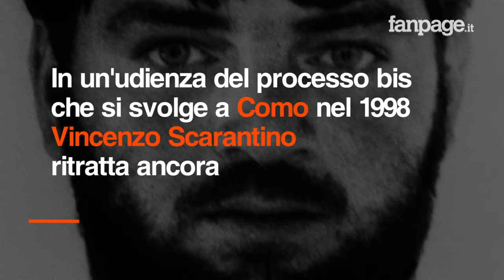Strage via D'Amelio, Fiammetta Borsellino: "25 anni di buchi neri. Un Paese senza verità"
A 25 anni dal 19 luglio 1992, Fiammetta Borsellino, la figlia minore del magistrato Paolo Borsellino, parla in esclusiva ai microfoni di Fanpage.it in un'intervista a Sandro Ruotolo e ripercorre i 'buchi neri' e le 'lacune' delle indagini dei processi sulla strage di via D'Amelio. I depistaggi, le tante domande che non hanno ancora avuto risposta, il mistero dell'agenda rossa, i falsi pentiti che hanno inquinato la ricerca della verità: "Vogliamo la verità, non una qualsiasi verità. Forse i collaboratori dovrebbero emergere da altri ambiti".